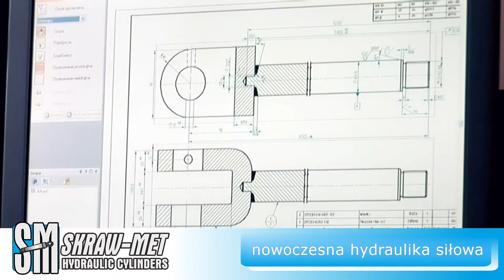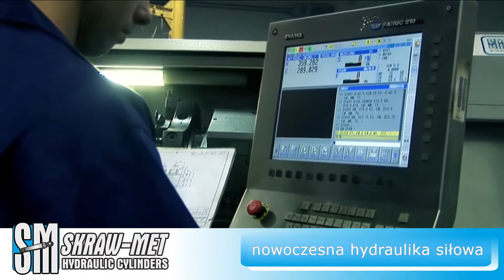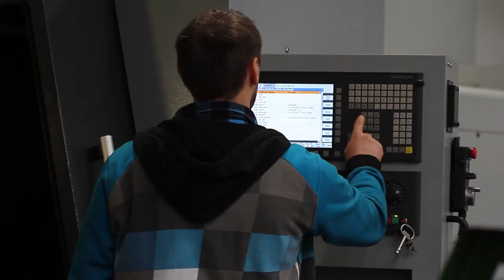Hydraulika siłowa najwyższej próby- kolejna odsłona filmu Skraw met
hydraulika siłowa, siłowniki, obróbka skrawaniem